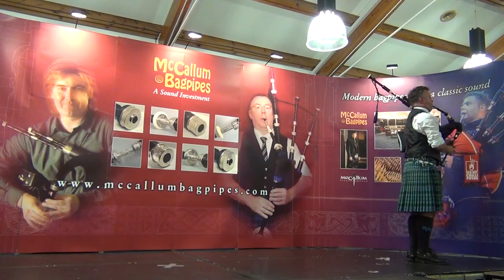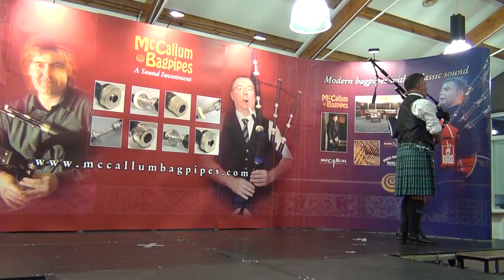2013 Lord Todd - Stuart Liddell - 03 March, Strathspey & Reel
1.March - Clan MacColl, The
2. Strathspey - Shepherds Crook
3. Reel - John Morrison of Assynt House - by P.M. Peter MacLeod